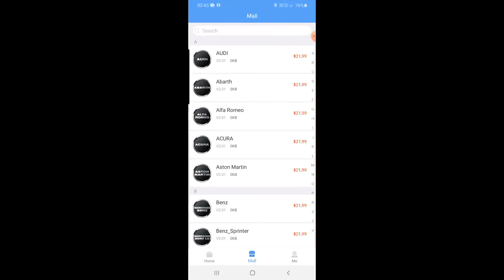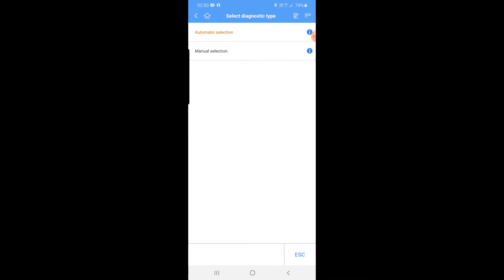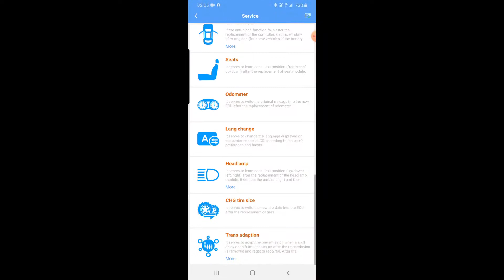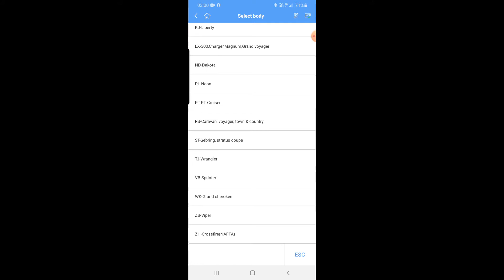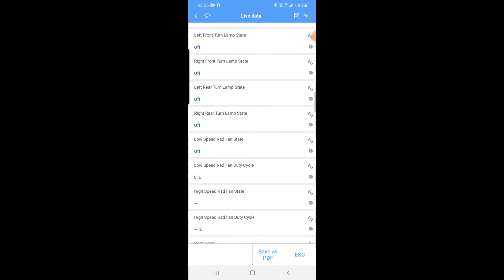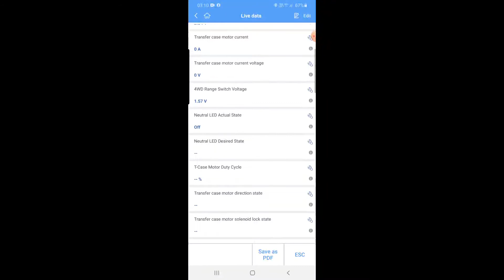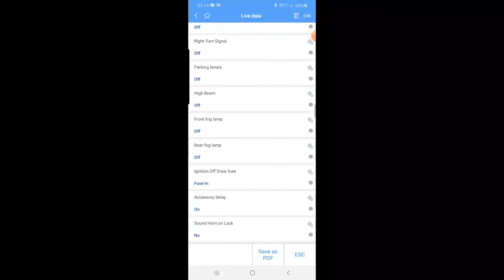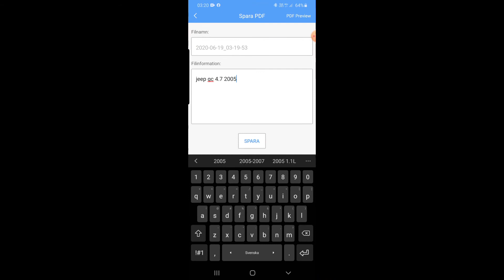Autel ap200 testowany na Jeep Grand Cherokee 4.7L 2005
Jest to test Autela ap200 Na Jeepie WK/WH z 2005 roku